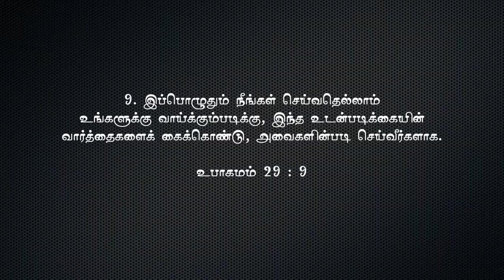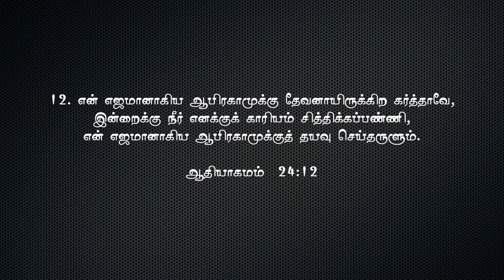03.5.2020 | SUNDAY SERVICE | FSH Prayer House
FSH PRAYER HOUSE.
Receive your miracles
write us your testimony to
our address: 2, Asriyar thangaraj street,
manali,chennai-68.
for Prayer.9176491767.